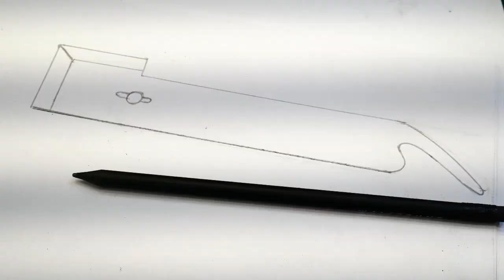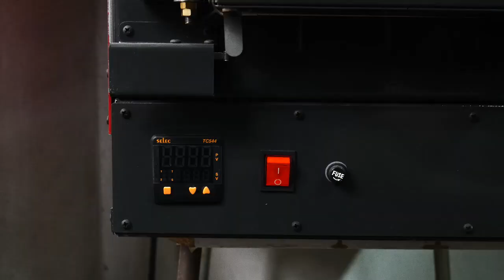Dłuto pszczelarskie- beekeeping chisel